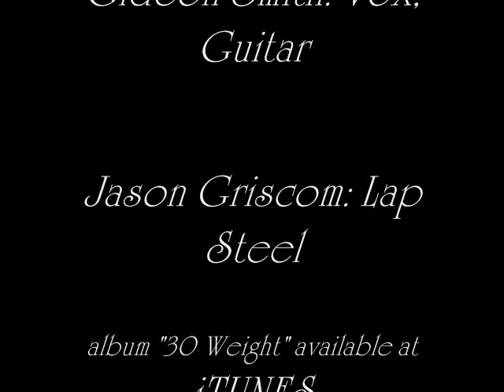GIDEON SMITH & THE DIXIE DAMNED - "WHEN I DIE" ( GG ALLIN cover ) from the new album "30 Weight"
This is a cover song originally written and reordered by the late great GG Allin.
GS&TDD add some steel guitar and put their own twist to the song... without changing it too much from the original version. GO BUY OR DOWNLOAD THE NEW ALBUM.